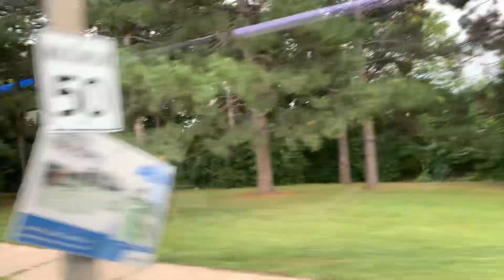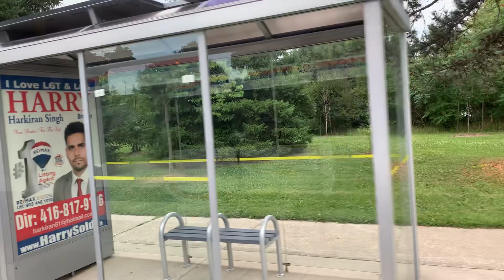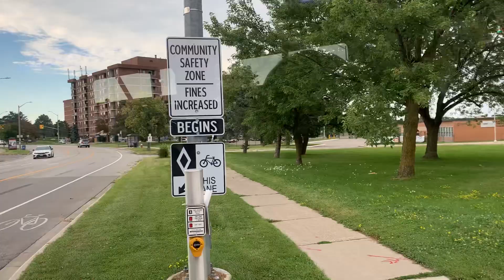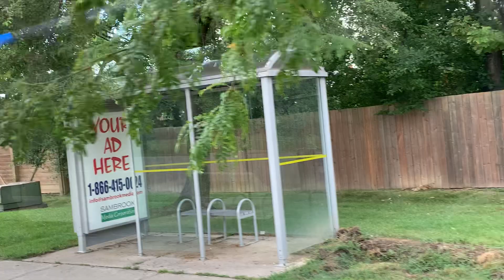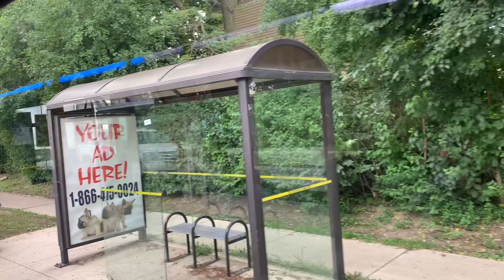Brampton Transit Full Northbound Ride Video on 0831 on route 16 Southgate to Bramalea Terminal